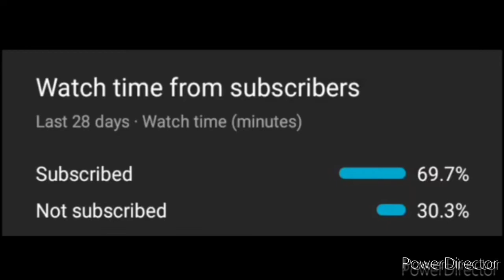SATISFYA(MIX BY CARS INFORMATION)😉😉😉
ENTINTENDED.

LanguagePunjabi
Released10 May 2013Length

3:06 (music video)

3:00 (audio)

LabelIkSongwriter(s)ImranKhanProducer(s)Eren E

Lyrics
Gaddi Lamborghini peele rang di
Menu kendi ay chala ve slowly
Oh pehle gear te jadon mordi
O menu lagni ay the one and only
Ay ay bechare mundeyan de dilaan di tu quaatil
Vekhade meny kiven javengi tu faster
Dub de tu gas ni a little bit harder a bit harder yo

I'm a ridah, providah
Bring the heat girl
I'ma bring the fire
And my name keeps staring worldwide now
So my job is to
Satisfy yaaa (aaa, ay, satisfy aaa, ai)

Call me call me mr makaveli
I make em disappear just like harry Houdini
Ve ni me lyrically so insane ah
So ah meri chest te chain ah
Sanu na kise di vi cheez di Problem
Kehne lok they see me as a problem
Samaj menu na aave menu ki ay problem
I give them a cure with a fresh new album

Description
Video is for educational purpose only copyright.Disclaimer under section 107 of the copyright Act 1976,allowance is made for "fair use" for purposes such as criticism,comment,new reporting,teaching,scholorship,and research.Fair use is a use permitted by copyright statute that might otherwise be infringing.Non-profit,educational or personal use tips the balance in favor of fair use.